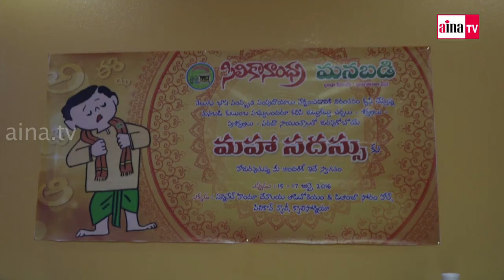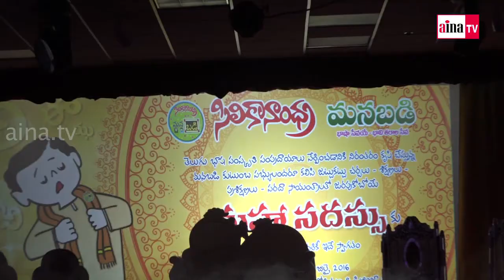SiliconAndhraManaBadi Mahasadhassu part1